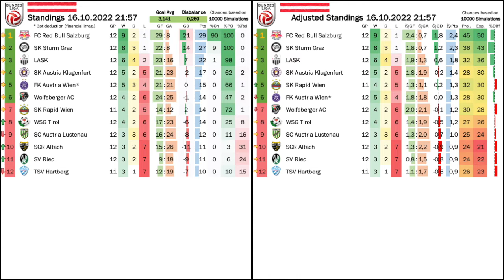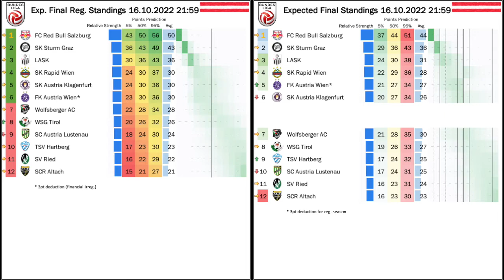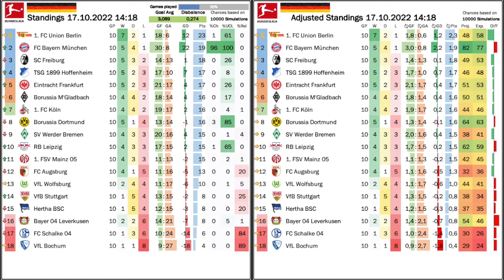Union Take Care of Dortmund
Union may not play like a top team (at least according to their coach), but they surely keep on winning like a top team. This time, they expertly dispose of Dortmund by taking advantage of individual errors. Meanwhile, in the other top game, Bayern just prove to be their devastating selves. But my weekend was off to a good start when LASK managed their first win in over a month and thus cementing their third spot.

00:00 Opening thoughts
02:22 LASK back to winning ways
05:30 Rapid fire their coach after another loss
07:49 AUT Standings, projections and upcoming games
11::27 Vital wins for Frankfurt and Stuttgart
14:02 Wild games in Leipzig and Köln
15:14 Union and Bayern now on top of the table
17:18 GER Standings, projections and upcoming games